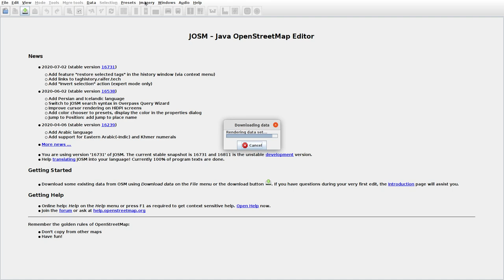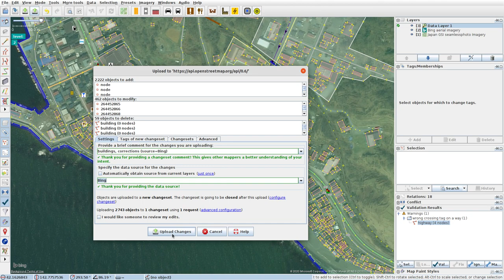JOSMrec0452 2020 07 31